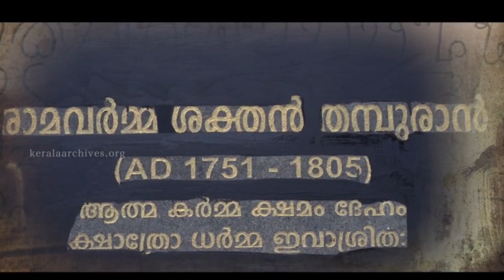History and Importance of Thekkinkadu Maithanam by Mimi K M